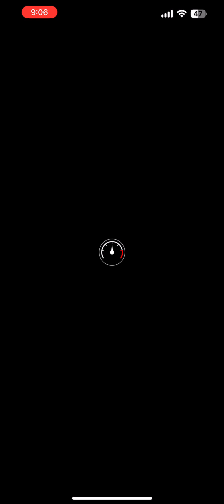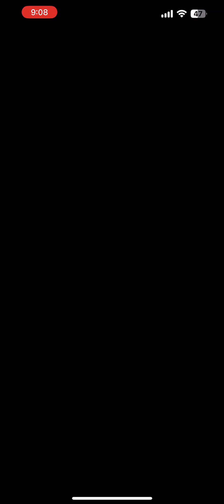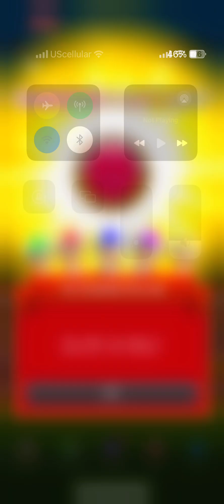Mario Kart Tour - Pauline Cup Coins Aplenty Gameplay (5th Anniversary Tour)